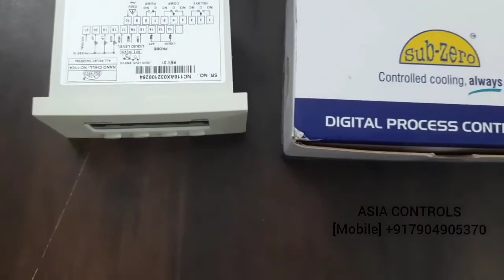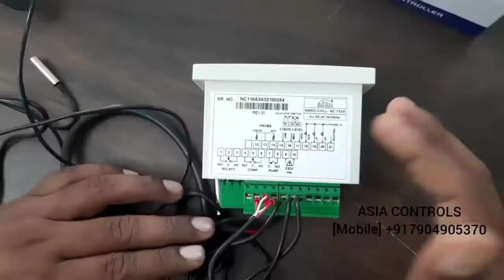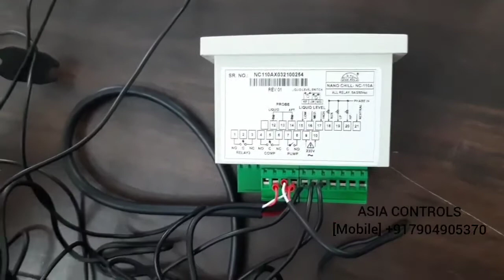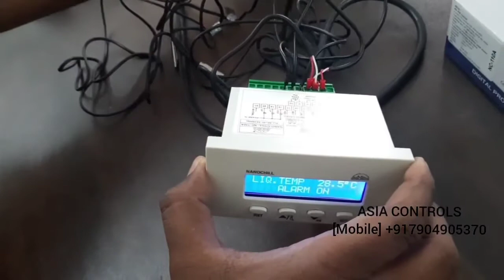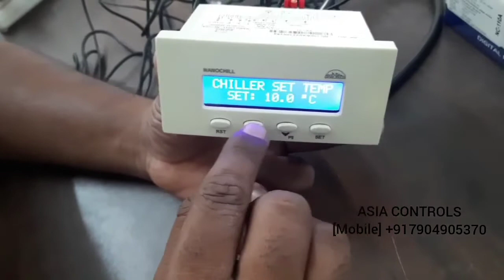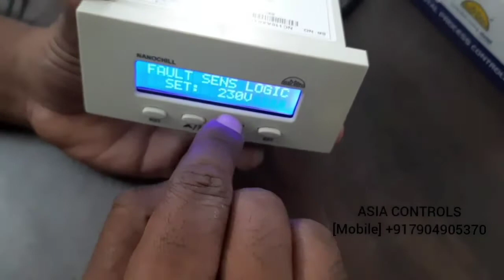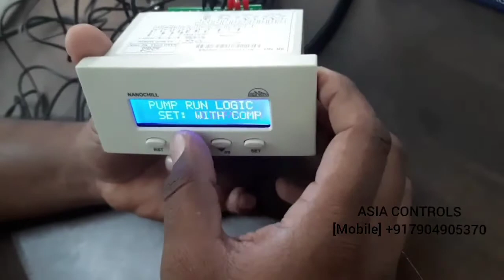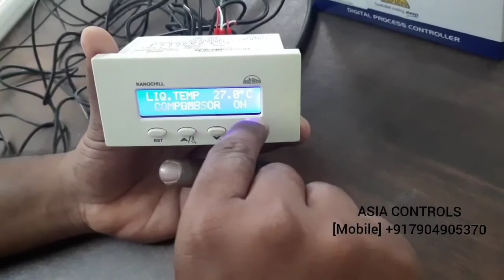NANO CHILL( NC-110A ) CONTROLLER SETTINGS IN (HINDI)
Asia Controls” is a Sole Proprietorship (Individual) based entity, headquartered at Chennai, Tamil Nadu with well-equipped facilities of manpower and machineries. Since 2017, it is ardently engrossed in the occupation of wholesale trading offering a flawless range of Temperature Controller, Indoor AC , Air Conditioner Outdoor Unit and many more. The concentration of our firm is on developing an enhanced tomorrow and that’s why it is dedicated towards excellence and always tries to do pioneering implantations to become a future corporation. We always try to improve and evolve our skills by conducting intervallic seminars for the upcoming and most upgraded techniques.